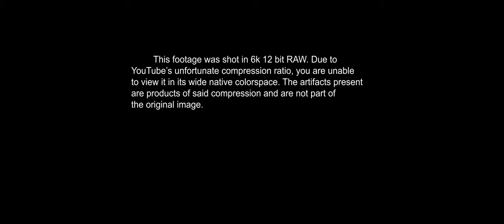Fogbound | Blackmagic Pocket Cinema Camera 6K | SIGMA ART 18-35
Test footage from the Blackmagic Design Pocket Cinema Camera 6K with the SIGMA 18-35 Art lens. Shot on a whim, late on a foggy night.

Unknown Waters is a full-service media production company based in the greater Pittsburgh area.